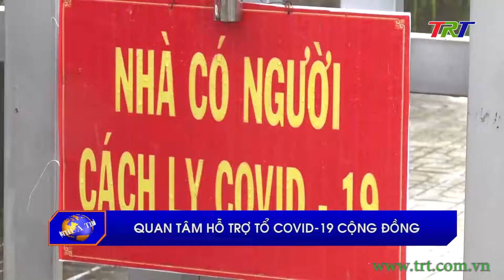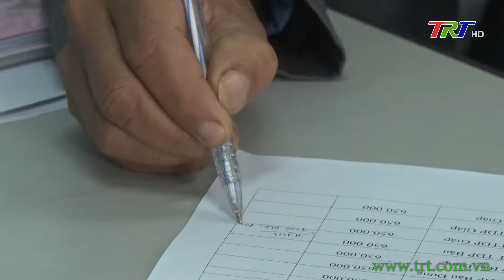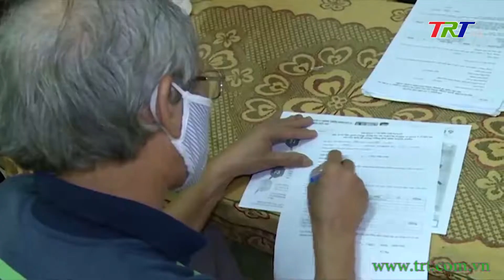Quan tâm hỗ trợ tổ Covid-19 cộng đồng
Thời gian qua, mô hình tổ Covid-19 cộng đồng trên địa bàn tỉnh thể hiện vai trò đắc lực trong thực hiện phương châm “đi từng ngõ, gõ từng nhà, rà từng đối tượng” để kiểm soát dịch bệnh. Chính vì vậy, việc quan tâm đến chế độ, chính sách đối với lực lượng này là hết sức cần thiết để kịp thời động viên tinh thần cho lực lượng tuyến đầu tại cộng đồng dân cư.